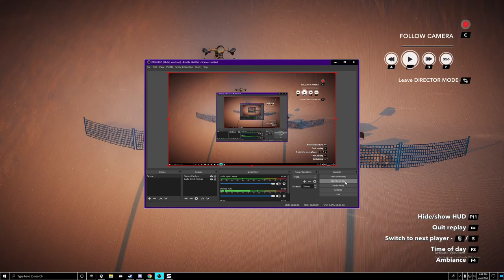Xgames STEEP first in-game knuckle huck????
hard with no in game mechanic, workin on more, what you think real riders?